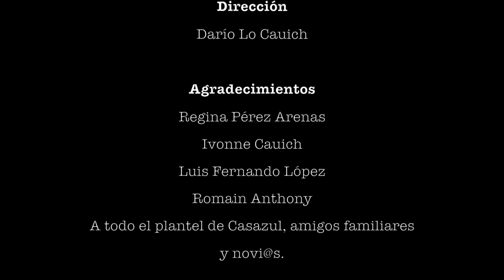CORTOMETRAJE - SARAMOCHA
Cortometraje realizado en el 2019 para la materia de lenguaje cinematográfico impartida por Rosaura Bichir en Argos CasAzul.